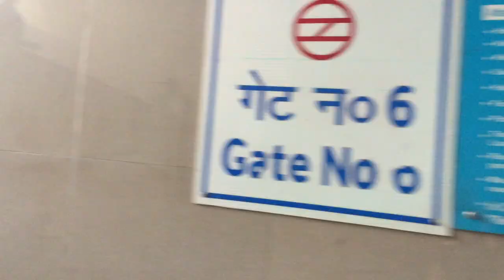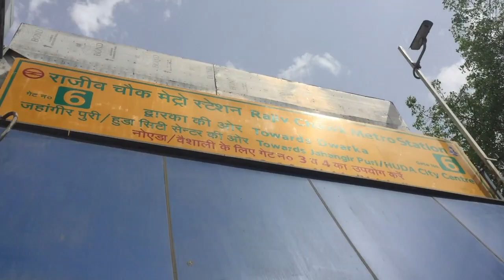Best Jewellery in Delhi!!